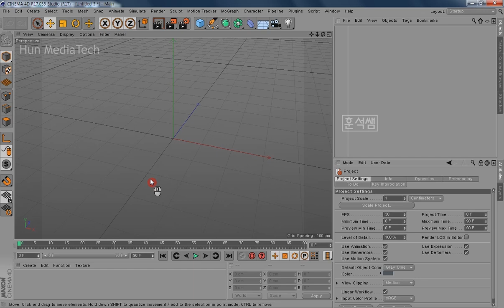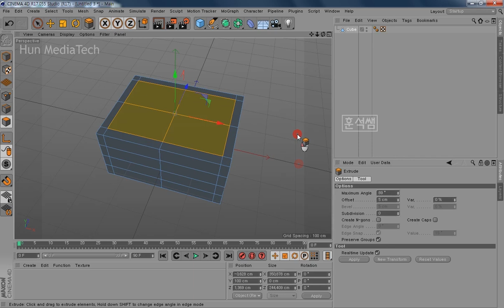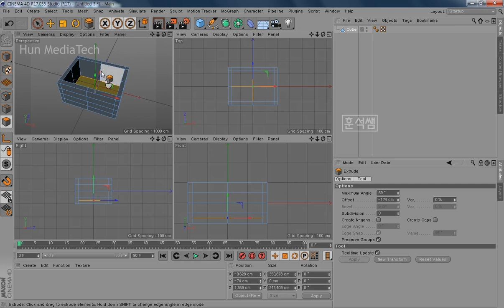[시포디 강좌] 엣지 선택과 익스트루드 활용방법: 시네마 4D(Cinema 4D Using Extrude tool Tutorial)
시네마 4D 모델링 기초입니다.
엣지 선택과 익스트루드 활용방법
(Cinema 4D Select Edge,
Using Extrude tool)